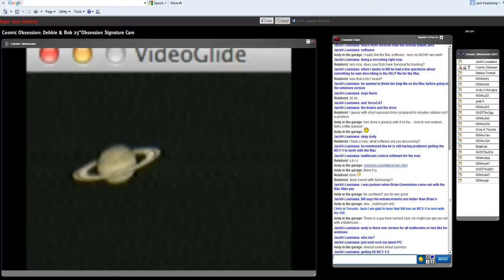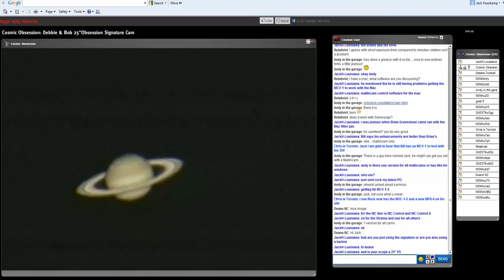5/4/2012 9:49:37 PM